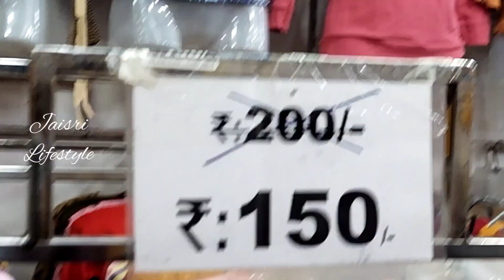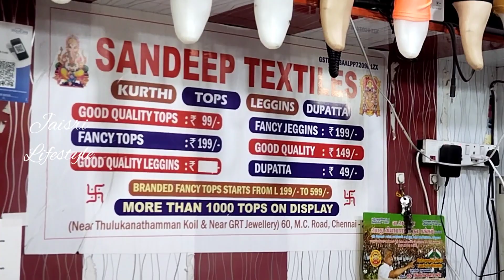99 rs tops || kurtis, leggings, jeggings and western || low price || wide collections.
Wholesale and retail for four branches you may contact this no only.

Sandeep textiles
No. 60. MC Road
Chennai 21
(Near thulikanathamman kovil)

Shri nanesh creation
No 66. Cementry road
Chennai 21
(Near Ck's bakery)

Shri nanesh creation
G.A. road
Chennai 21
(Near parijatha hotel)

Shri nanesh creation
Minjur
(Near star xerox)

Hi friends
I am jayashree thirumurugan. I started this new channel for all in one purpose.

By
திருமுருகனின் ஜெயஸ்ரீ.